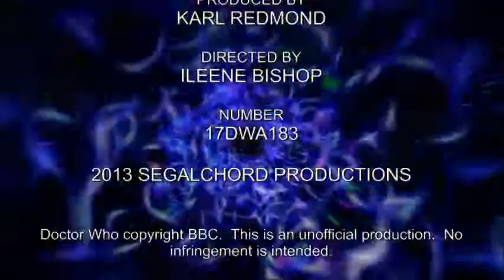Doctor Who: Sleepless Amberley Episode 2 of 3 (183DWA)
Karly Jacobs just wanted a holiday away from everything -- technology, stress, and the commonplace irritations of everyday life. However, upon her arrival at the restful Castle Amberley, she finds her old friend the Doctor is also in attendance, there for reasons that he will not fully explain. As the visitors and workers of Amberley begin to fall prey to an alien intelligence that exploits their unconscious, Karly finds her holiday has turned into a nightmare she may never escape from.

Written by Whitney Robinson